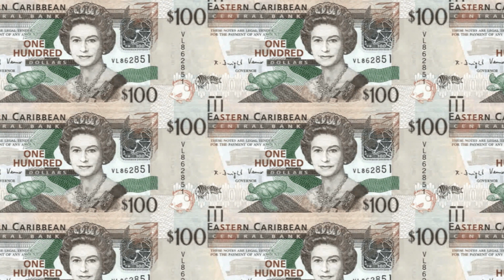PRIME MINISTER COMMENTS ON FISCAL ACCOUNTS